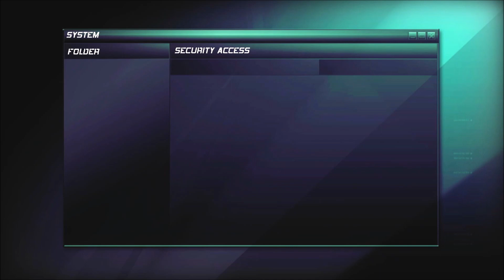Splinter Cell: Double Agent(Version 1) - Ellsworth Prison - No Kills,Alerts/Hard(100% Stealth Score)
100% Stealth Score.
No Saves.
Ellsworth Federal Penitentiary
Ellsworth  Penitentiary

Tom Clancy's Splinter Cell: Double Agent is a 2006 action-adventure stealth video game developed by Ubisoft Milan and Ubisoft Shanghai and published by Ubisoft.The Splinter Cell series, endorsed by American author Tom Clancy, follows Sam Fisher, an agent employed by a black-ops division of the National Security Agency (NSA), dubbed Third Echelon. Double Agent was released for the GameCube, PlayStation 2, Xbox and Xbox 360 in October 2006. The Wii and Microsoft Windows versions were released in November 2006. A PlayStation 3 version was released in March 2007. Originally, the game was set for a March 2006 release, but Ubisoft moved the release date to October 2006 in order to have more development time. Ubisoft then released their fiscal quarter results for Q1 2006 and announced that Double Agent would be put back at least one month in order to boost Q3 2006 income.